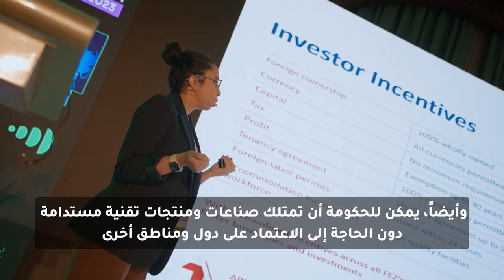أشباه الموصلات .. فرص واعدة لرواد الأعمال والتوظيف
Semiconductors... Promising opportunities for entrepreneurs and employment.
International semiconductor executive summit Mideast
22-23 Feb 2023

القمة العالمية لأشباه الموصلات
سلطنة عُمان - مسقط